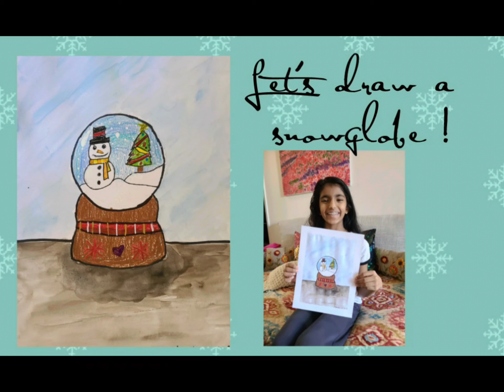Let's draw a snowglobe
Draw and paint a snowglobe using color pencils,  Markers and watercolor s